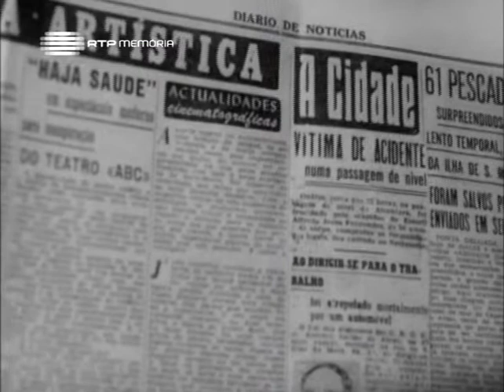Vidas sem rumo, de Manuel Guimarães, 1956.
Agradecimento especial a dfernandes.